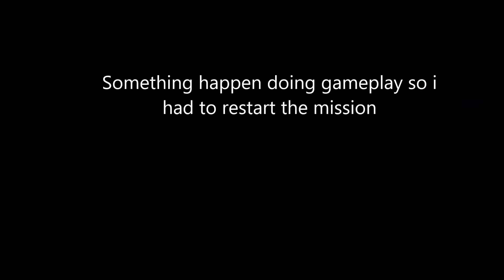Suicide guy the end